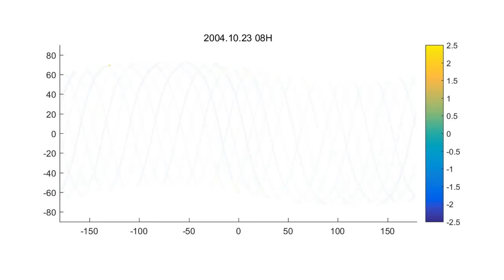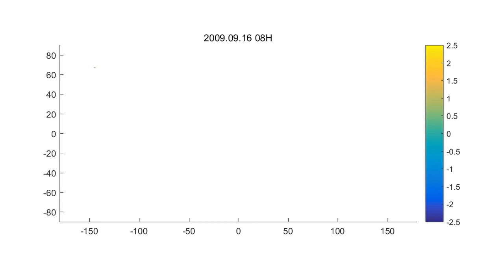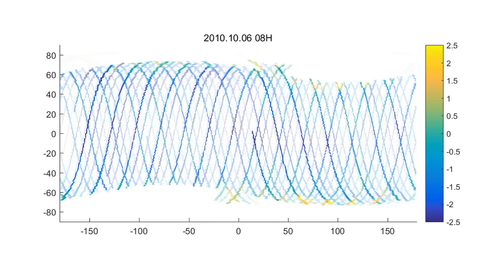Demeter Satellite VLF Electric Field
- Log10 of the average power (µV^2/m^2/Hz) in the range [0-10 kHz]
- Data points fade with an exponential decay with a half-life of 1 day
- X and Y axis are longitude and latitude in degrees